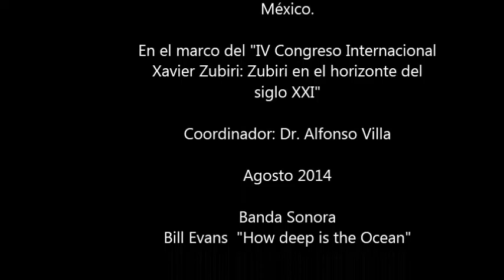Eugenia Colomer "Cuerpo y religación en Xavier Zubiri"